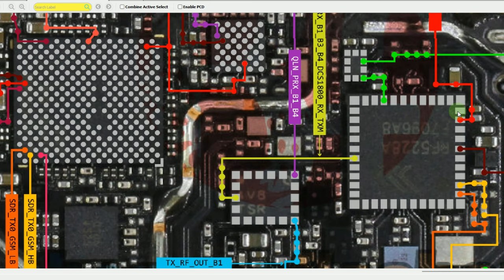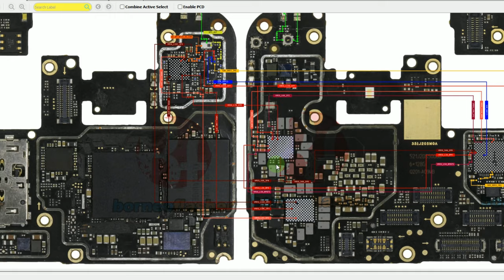poco X3 pro no network Bluetooth Wi-Fi not work solution